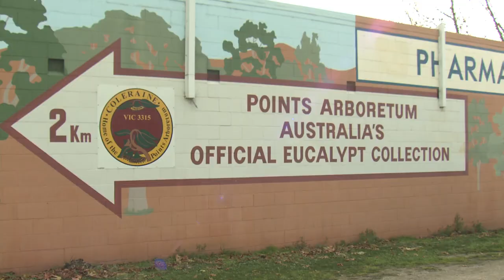Coleraine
Coleraine is situated in a valley on the banks of Bryan's Creek, 35 kilometres west of Hamilton. As well as the Peter Francis Points Arboretum, visitors can spend time exploring the early Coleraine settlement. Glenelg Fine Confectionary renowned for its handmade delights is also well worth a visit.